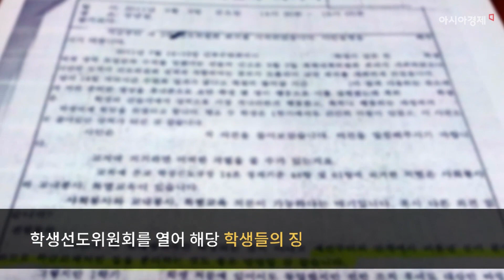(실화주의) 女교사 수업 시간에 男학생들이 단체로...?!